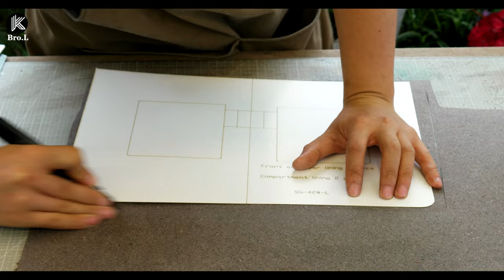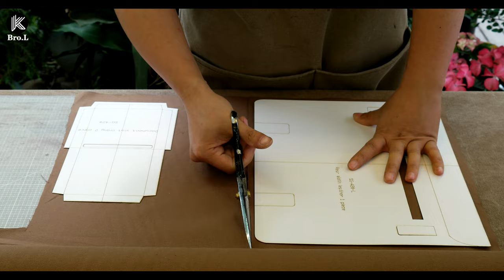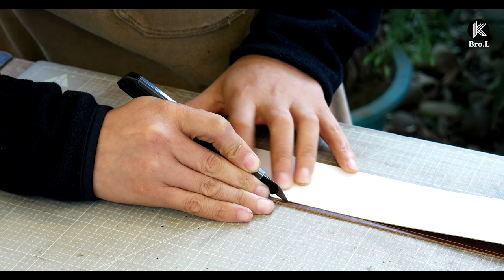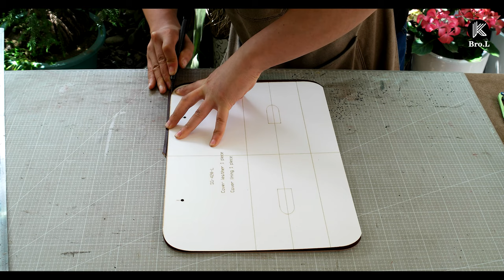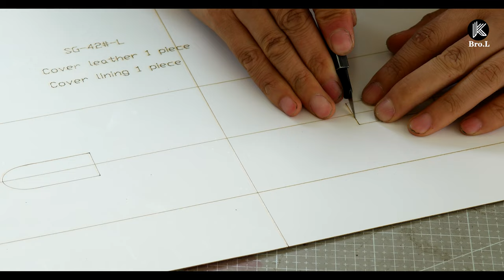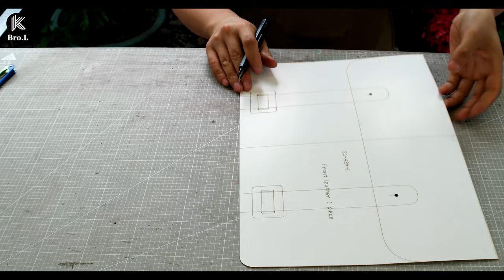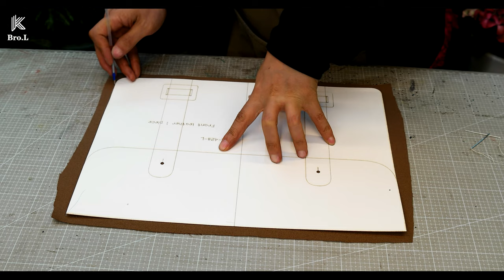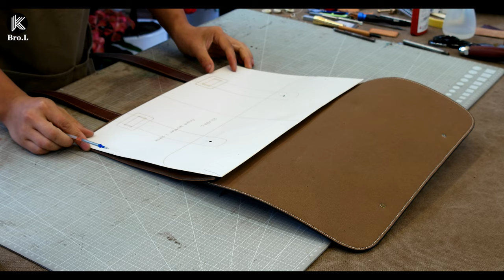Create a handmade messenger bag, laptop bag, and briefcase using leather briefcase patterns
Handmade messenger bags and office bags made of cowhide，Briefcase, laptop bag and file package that can be loaded into laptop, IPAD and mobile phone,The commuting bag is made of real cowhide,The tools used in the video can find sales links in our stores.

The yellow, similar to hard paper, is made of furfural paper, while the gray, similar to leather, is made of recycled leather. Their purpose is to fill and shape. The white, milky liquid is used as a matt film glue, and the liquid extruded from a watering can is used as an environmentally friendly glue. The brown fabric is a polyester lined inner pocket.